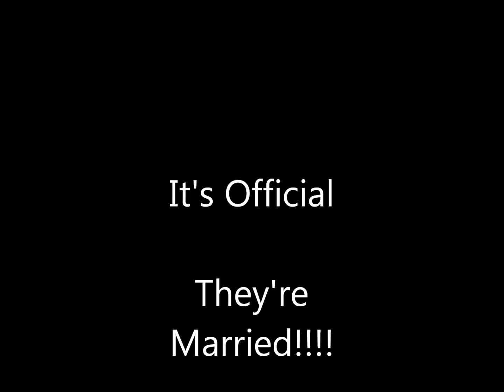Tommy's wedding pic's